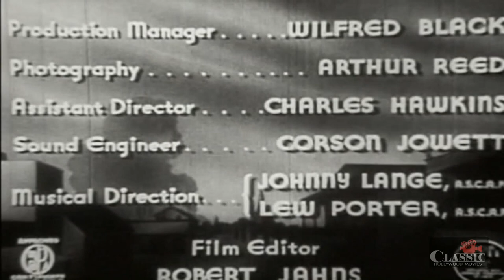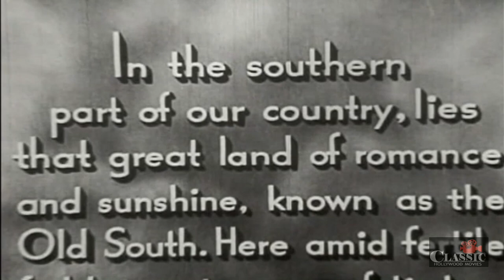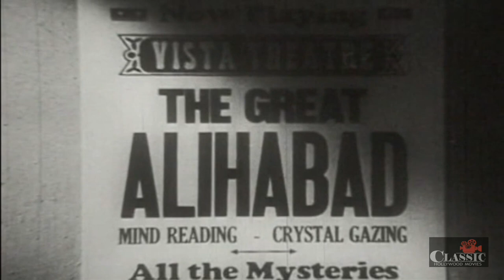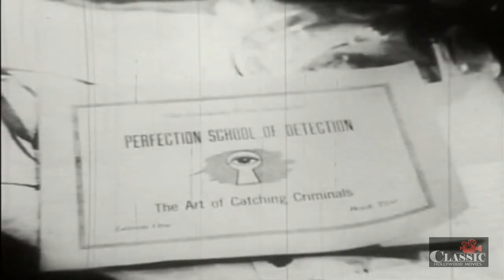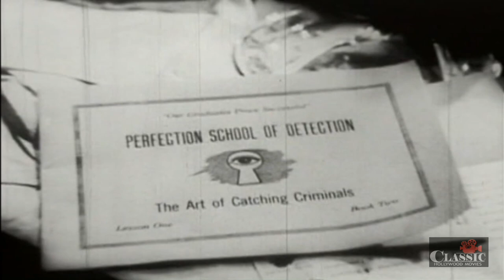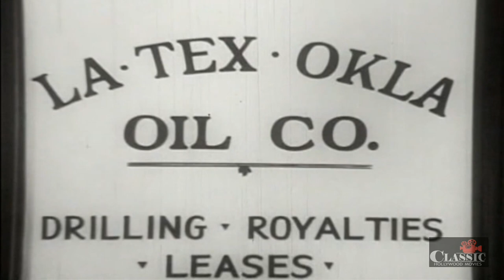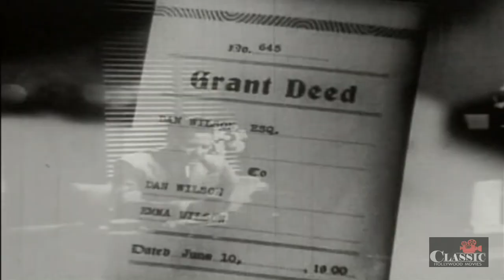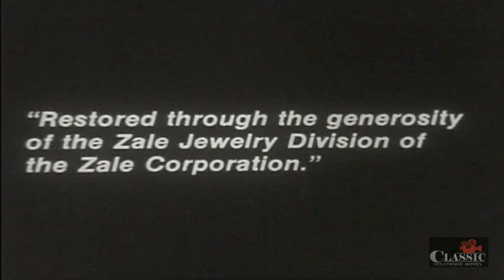Midnight Shadow (1939) | Full Movie | Frances Redd | Buck Woods | Richard Bates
In a quiet, all-black Oklahoma community live the Wilsons, whose pretty daughter Margaret is courted by awkward Buster and suave stage mentalist Prince Alihabad. On one busy night, Mr. Wilson shows his valuables to Alihabad, who plans to elope with Margaret; a mysterious man hangs around while another burglarizes the house; and someone murders Mr. Wilson! Will the killer be caught by the police, or by bumbling correspondence-school detective Junior Lingley?

Director: George Randol
Starring: Frances Redd, Buck Woods, Richard Bates